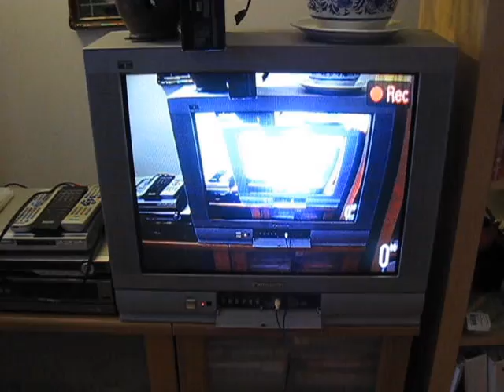TV Tunnel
An infinite video loop with iMovie sound effects.